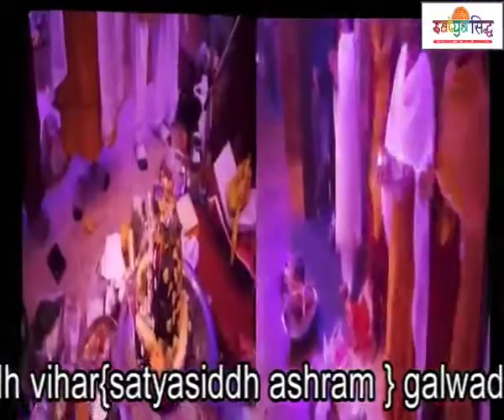Mahashivratri at shivshakti Gyan Bodh vihar Galwadi bullepur road amloh road khanna--Firtu tv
Video from paramjitsetia